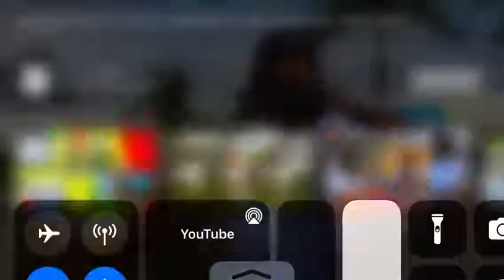FREESTYLE SHADDOH BLACKZ - BOSS IN YAH